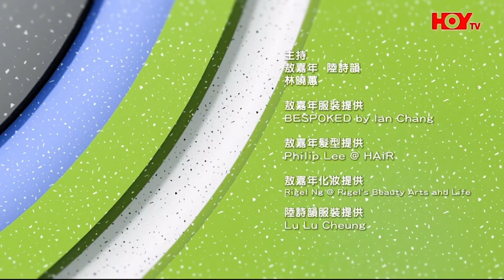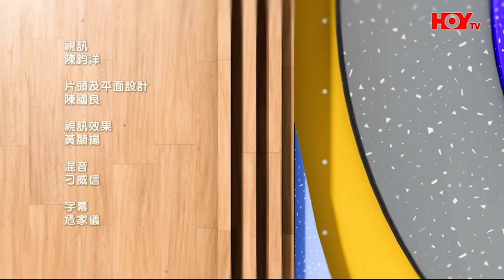健康關注組亞運篇｜第9集 - 空手道劈開前路 意志擊敗傷痛｜開電視 HOYTV｜鄭子文 Cheng Tsz Man Chris｜文武道館空手學苑 ManBudokan Karate Academy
《電視節目》
感謝 開電視 健康關注組 亞運篇 邀請我們學苑參與節目拍攝，在杭州亞運會進行期間，主教練鄭子文為香港市民介紹更多有關空手道項目的競賽知識。

請瀏覽開電視網頁或App收看全段節目：健康關注組亞運篇第9集 - 空手道劈開前路 意志擊敗傷痛

「空手道比賽分為打套拳與自由搏擊，除了在訓練與比賽之中對打，會引致受傷，一般練習之中，簡單的踢腿動作也常常引致受傷。榮獲亞太區系東流空手道大賽個人冠軍及全國空手道錦標賽銅牌的李偉志，他的十字韌帶曾經斷過，他向陸詩韻及敖嘉年分享克服傷患，重新作賽的經驗。骨科專科何嘉棋醫生、註冊物理治療師許培權，講解治療及改善運動受傷的方法。空手道教練鄭子文教林曉蕙（Candice） 練習空手道，鄭子文是 2023年亞運空手道香港選手，榮獲世界空手道聯盟超級聯賽金牌、亞洲空手道錦標賽銀牌及全國空手道錦標賽金牌。」

《文武道館空手學苑 Man-Budokan Karate Academy》
🏆 競技空手道形專門訓練中心
Karate Kata High Performance Training Centre
🥋 守礼堂（香港）空手用品專門店陳列室 @shureido_hongkong

競技形｜競技組手｜專項體能訓練｜松濤館流空手道｜STRONG Nation™｜Stick MobilityⓇ｜Animal FlowⓇ｜私人｜視像｜研習會及工作坊｜租場

本學苑由香港空手道運動員鄭子文和曾綺婷創立，以競技空手道形技術指導及專項體能訓練為主。恆常兒童/青少年/成人訓練班現正招生！歡迎加入學習空手道、提升技術及體能水平，突破自我贏得佳績！